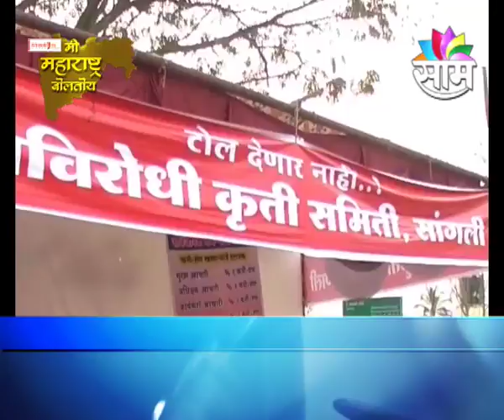Mi Maharashtra Boltoy 06 February Sangli Seg 02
Saam TV Marathi is GEC channel run by Pune based Sakaal Media group.